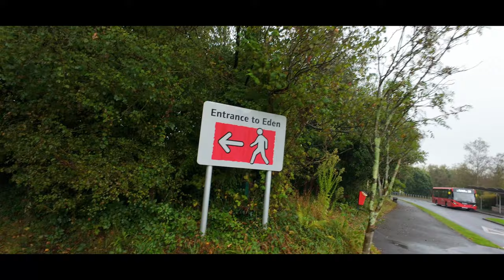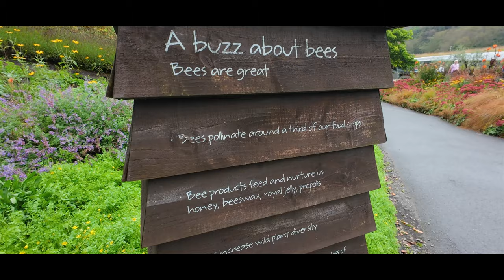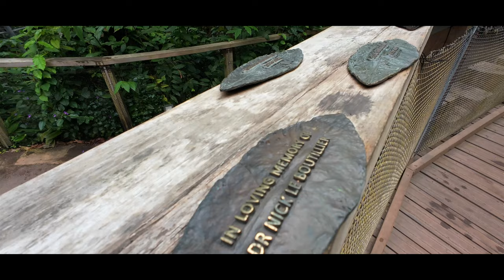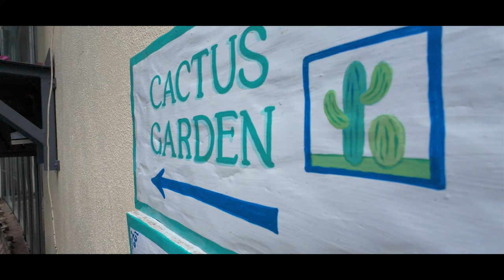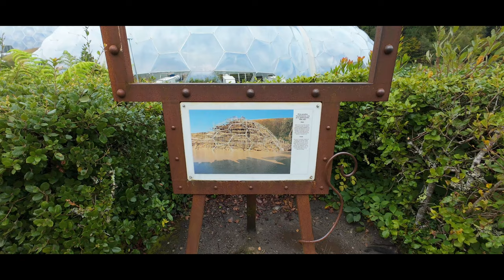🌿 Discover the Eden Project: Cornwall's Indoor RAINFOREST – Is it a MUST-SEE in 2025?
In this episode: We visit Cornwall heading out to explore the Eden Project's Rainforest Biome, a great day out with kids "even in the rain".
The Eden Project is home to the world's largest rainforest in captivity, its s an educational and Scientific charity close to St Austell, Cornwall, England, in the UK.
Formerly the land where it sits was a clay mine, having opened its doors in March 2001 the landscape has been changed into a lush, tropical Paradise featuring over 1000 plants 🌱 and trees! 🌴

Come with us as we step into another world, and explore the vast Biomes, walking through the rainforests and into the more arid regions of the Mediterranean.

About us:

Summit two sea outdoors is a great outdoor channel, with Steve and Kate documenting their outdoor adventures including hiking, mountain hiking and wild camping in some of the UK's most beautiful National Parks.